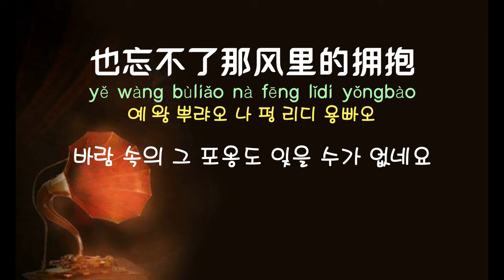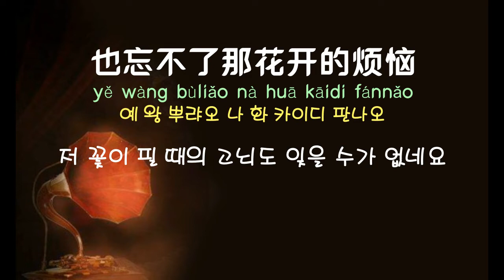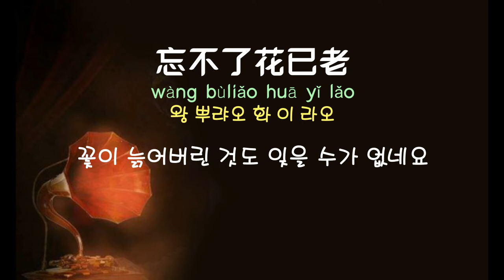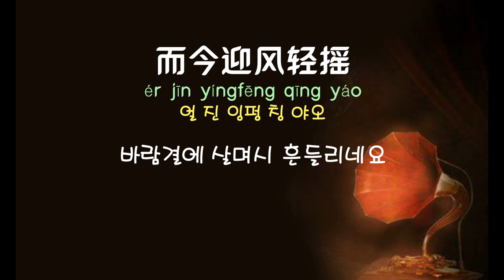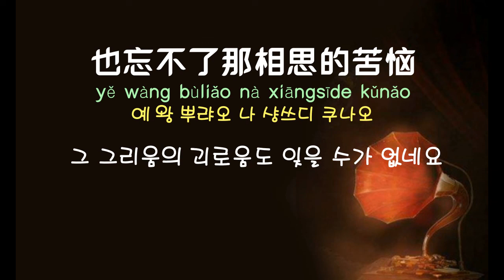[중국노래]한글가사/해석/자막/병음 등려군(邓丽君)의 불료정(不了情)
신청 : 박수현 님
발표 : 1974년 작곡 : 왕복령(王福龄) 작사 : 도진(陶秦)